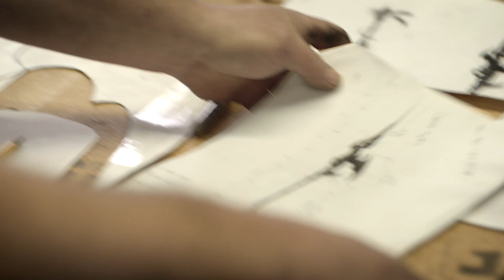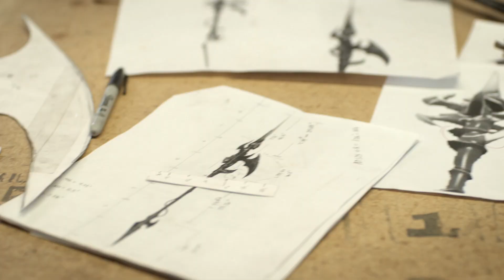Final Fantasy XIV Legendary Weapon: The Gae Bolg | Arcade Arms Ep 2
Craig Johnson shows host Nika Harper how to forge the Gae Bolg, featured in Final Fantasy XIV. Then Brad Schaive shows her how much damage a pole-arm can really do!

In Arcade Arms Nika brings gaming into real life by taking the most potent digital weapons, from Final Fantasy XIV's Gae Bolg to Elder Scrolls Online's Mace of Molag Bal, and smashing things with their real life counterparts.

Follow Nika!

CREDITS

Executive Producers: Adam Lawson and Ari Weiner
Executive Prod: Sheri Bryant and Felicia Day
Director & Writer: Adam Lawson
Producer: Ari Weiner, Ryan Copple
Cinematographer: Dallas Sterling
Production Designer: Mikki Mamaril
Editor: Ryan Cooper
Host: Nika Harper
Weapon Expert: Brad Schaive
Production Company: The Failed Superheroes Club

FINAL FANTASY® XIV: A Realm Reborn®
A REALM REBORN is a registered trademark or trademark of Square Enix Co., Ltd. FINAL FANTASY, SQUARE ENIX, the SQUARE ENIX logo are registered trademarks or trademarks of Square Enix Holding Co., Ltd.